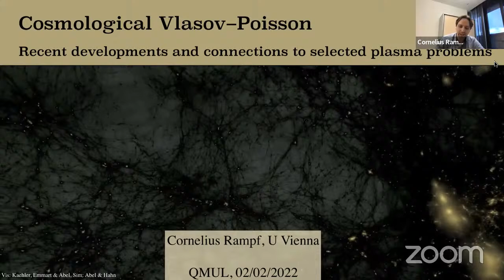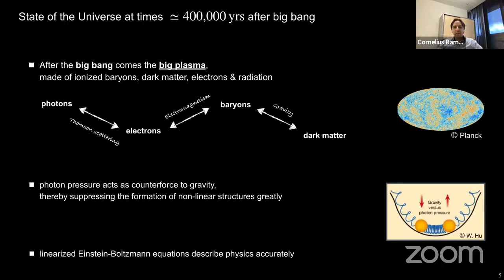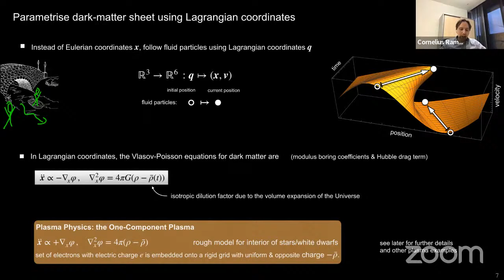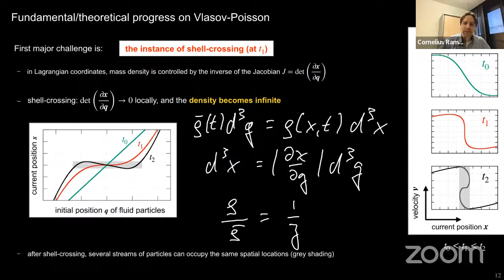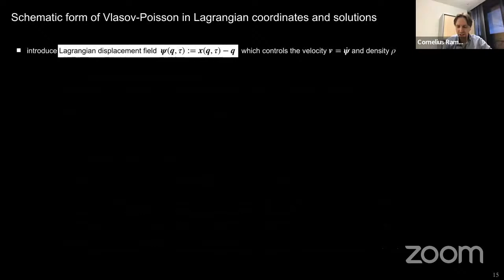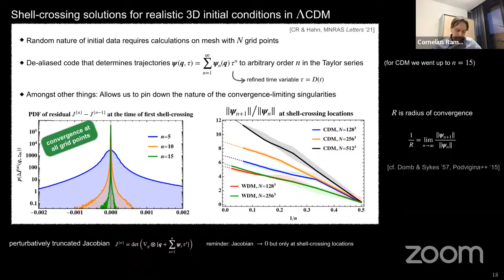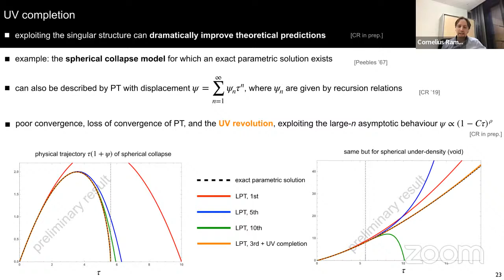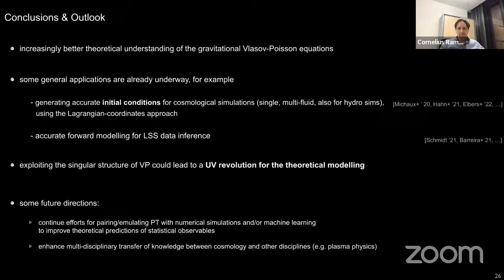Cosmological Vlasov-Poisson equations for dark matter - C Rampf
A QMUL Astronomy Unit Virtual Cosmology Seminar